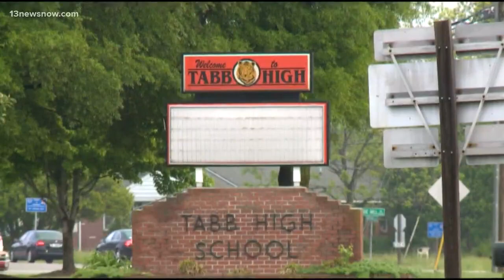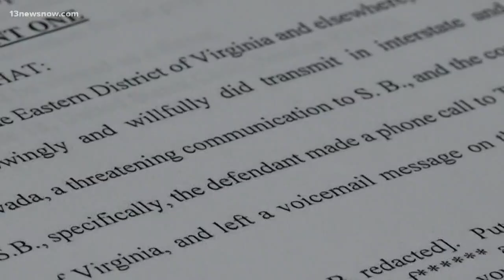Two men threatened a teacher who wrapped a Trump flag around a student's head and neck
The two men are each looking at two felonies after they threatened a teacher at Tabb High School after video of her wrapping a Trump flag around a student's head and neck went viral.